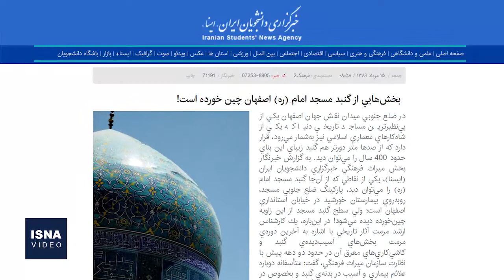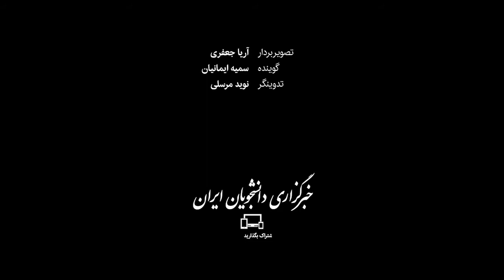چین و چروک، نتیجۀ ۱۳ سال مرمتِ گنبد مسجد امام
با برچیده شدن داربست‌های گنبد مسجد امام در میدان نقش جهان اصفهان بعد از ۱۳ سال، این بار حرف از ایجاد اعوجاج روی بدنۀ این گنبد است، چین و چروکی که برخی آن را به پتویی چین‌خورده تشبیه کرده‌اند و برخی دیگر آن را یک افتضاح مرمتی خواندند. هر چند مدیر پایگاه میدان امام اصفهان، در جواب اعتراضات اولیه، آن‌ها را مشتی حرف مفت خوانده و گفته بود که اقدام ما نوسازی گنبد مسجد است، اما مرمت‌کار گنبد مسجد امام، نقد را قبول کرده و حتی مدیر کل میراث استان اصفهان هم وجود اعوجاج در دو ترک گنبد تائید کرده است.